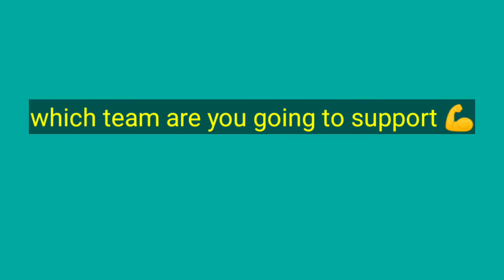premierleague 2022/23 chelsea vs#everton whowillwin 💪live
D